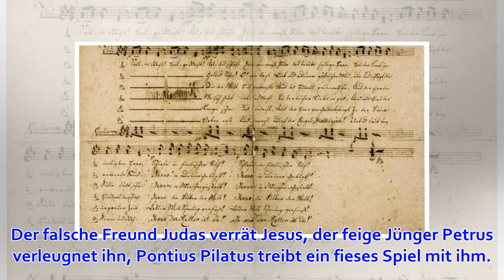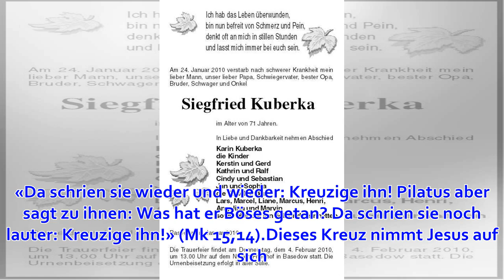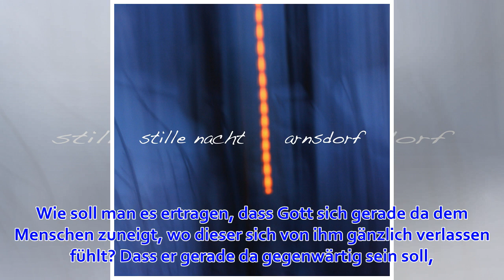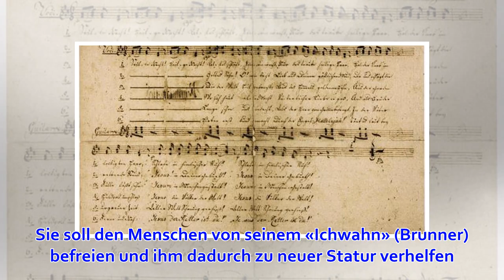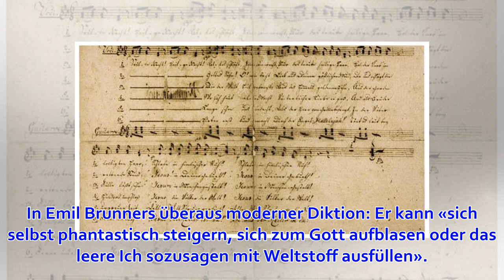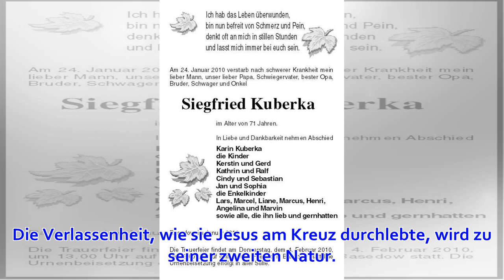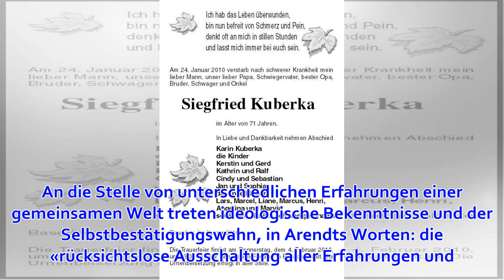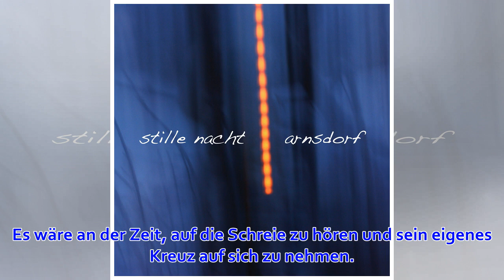Die Stille nach der neunten Stunde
Sein Kreuz tragen. Sein Kreuz haben. Sich ein Kreuz auf den Hals laden. Zu Kreuze kriechen. So angeblich agnostisch – oder atheistisch – unsere Zeiten auch sein mögen, in der Umgangssprache hat sich die Erinnerung an ein kulturelles Trauma erhalten. Was ha...